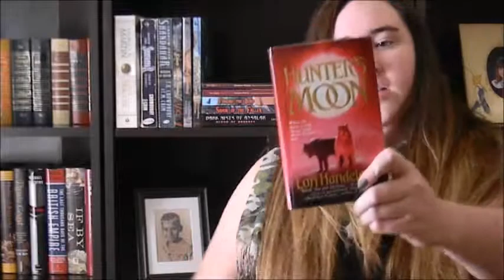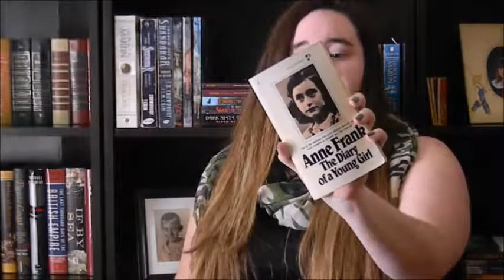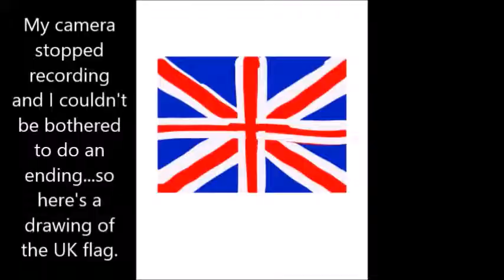TMI Tag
TAG, you're it! I talk about myself! *I forgot to edit in my favourite quote* So here it is: "It's better to have it and not need it, than to need it and not have it."

Stuff I talked about linking!